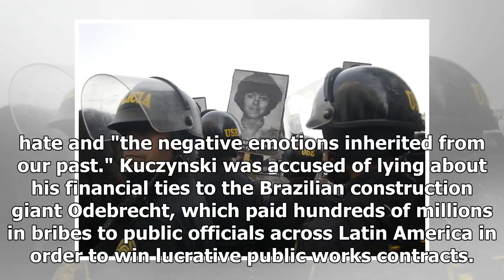Hot News - Thousands protest former President's pardoning Perus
Hot News - Hot News - Thousands protest former Presidents pardoning Perus

Thousands of Peruvians took to the streets on Monday to protest the pardon granted to former President Alberto Fujimori, with many calling it part of a backroom deal struck to protect the current president from impeachment on corruption charges. The Sunday pardon came three days after abstentions by lawmakers from a party led by Fujimoris children caused the failure of a vote to impeach President Pedro Pablo Kuczynski. Fujimori, 79, was serving a 25-year sentence for the killings of 25 people i...